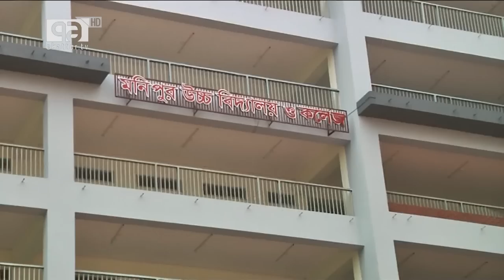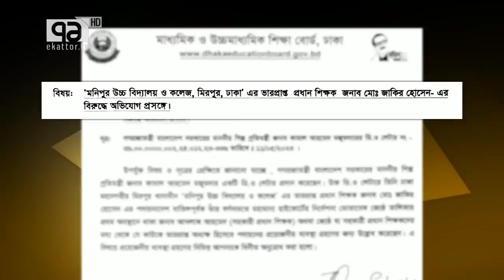রাজধানীর মনিপুর উচ্চ বিদ্যালয়ে যে কারণে অস্থিরতা | Monipur Schhol | Ekattor Journal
রাজধানীর মনিপুর উচ্চ বিদ্যালয়ে যে কারণে অস্থিরতা

Bangabandhu Satellite Parameter:
Satellite: BS1
Orbital Position: 119.1 ͦ  East
Polarization: Horizontal
Frequency: 4600MHz
Modulation: 8PSK
FEC: 2/3
Symbol Rate: 30,000
DVB-S2